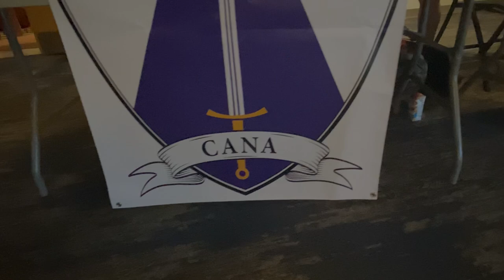Orientation Highlights from the First Week